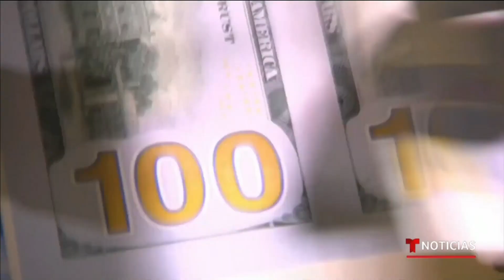Las revelaciones de impuesto de Trump generan polémica | Noticias Telemundo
Video oficial de Noticias Telemundo. Muchos trabajadores hispanos expresan su molestia tras las revelaciones de los impuestos del mandatario. Javier Solís es dueño de un taller de autos y asegura que por su negocio él paga 10 veces más de impuestos que Trump, lo que considera una injusticia.